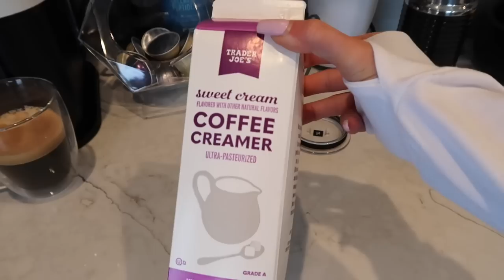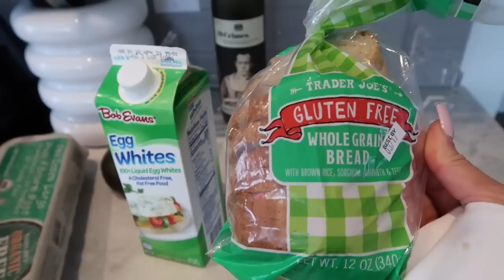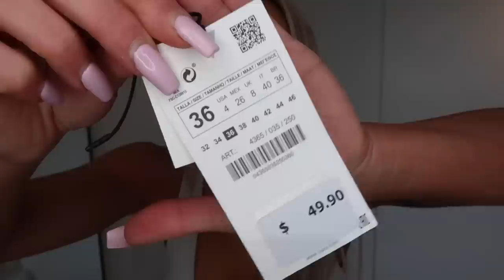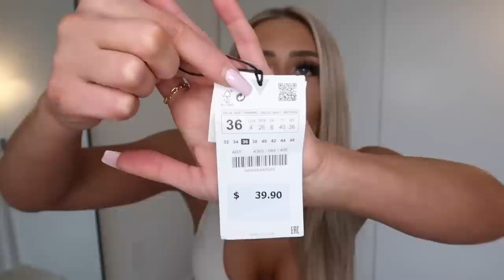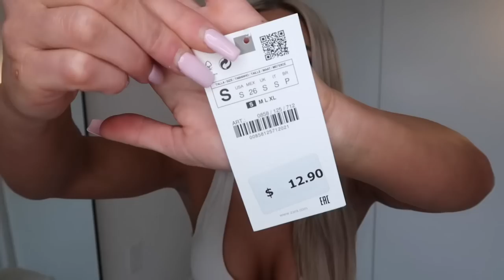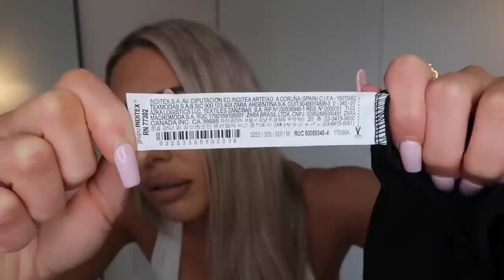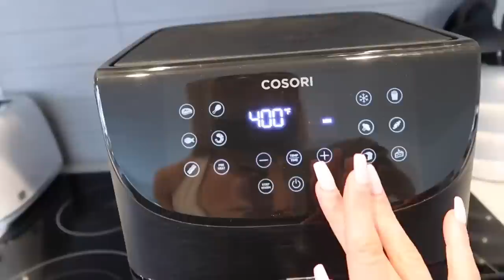Vlog- Trying New Healthy Recipes + Zara Haul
Hey babes! 🥰 welcome back to another video or welcome if you’re new here💕 I hope you guys enjoy today’s random vlog that includes me trying out cooking salmon in the air fryer, some cooking hack fails and a spring Zara haul ✨ don’t forget to like and subscribe for more, love you babes XOXO

Links:
White Long sleeve crop
White Sports Bra
Lulu Align Joggers
Black Slippers
Nespresso Pods
Nespresso Aerrocino
Coffee Mugs
Stevia (brown sugar- not too crazy about it but you might like it!)
Stevia- Vanilla Creme
Paula's Choice Anti Aging Hydrator
La Roche-Posay Daily Sunscreen/Moisturizer
Air Fryer
Wine Glasses
Zip Up Hoodie

LIP COMBO:
Morphe liner- Sweet Tea
Too Faced Childstar
Sephora Lipstick 32 (for center of lips)